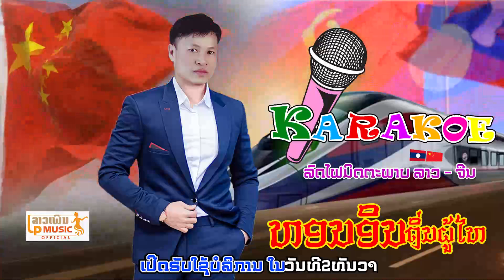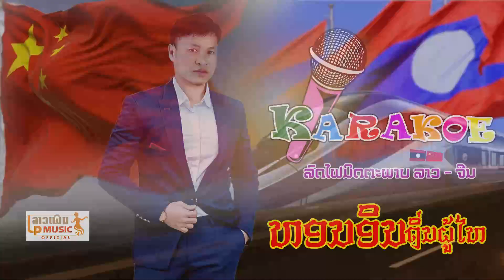Karaoke ລົດໄຟມິດຕະພາບ ລາວ-ຈີນ ໂດຍ ທອນອິນ ຖິ່ນຜູ້ໄທ ลดไฟมิดตะพาบลาว-จีน /LPລາວເພີນ